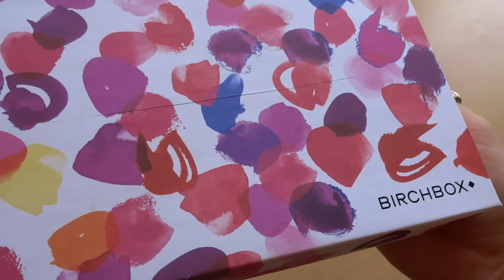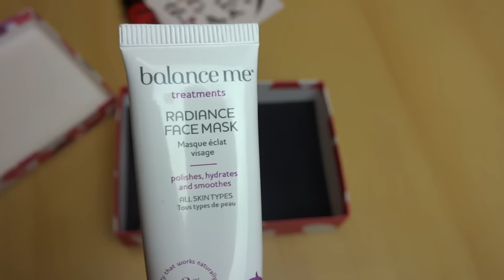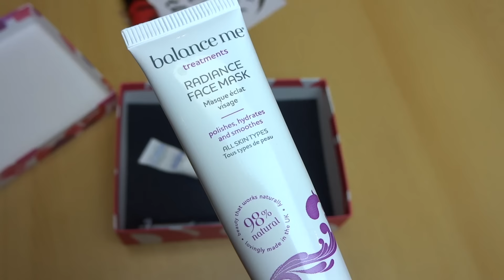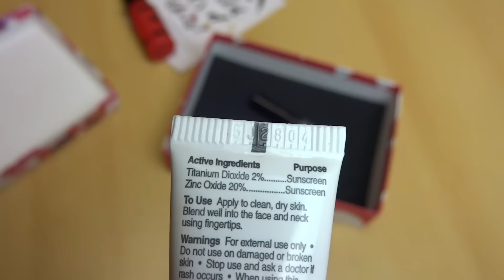КОРОБОЧКА★ BirchBOX Июль ★ BirchBox July | ИЮЛЬ 2016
Еще коробочки из США

ЗАЩИТА от СОЛНЦА☀КАК ПОДОБРАТЬ и ИСПОЛЬЗОВАТЬ SPF? | SPF,PA☀UVA+UVB

Коробочка LOOKFANTASTIC (бесплатная доставка во всем мире)